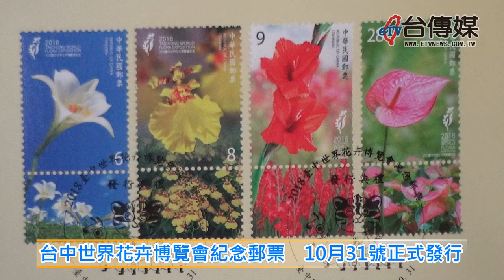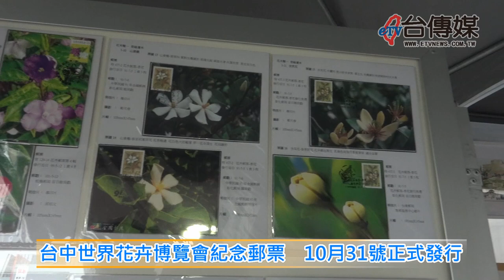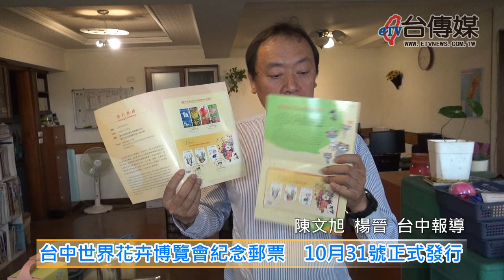《台傳媒新聞》20181031 台中世界花卉博覽會紀念郵票 10月31號正式發行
下個月三號台中世界花卉博覽會就要正式開幕，為了響應台中花博，中華郵政特別利用台中盛產的百合、文心蘭、劍蘭、火鶴和花博吉祥物作為題材，發行2018台中世界花卉博覽會紀念郵票，2018年10月31號上午，還在市政府一樓中央區，舉辦郵票發行典禮，台中市長林佳龍也在受訪時表示，希望透過這次的花博，讓全世界都看見台灣軟實力，而中華郵政也表示，這次花博紀念郵票的數量，絕對可以滿足民眾的需求。
中華郵政表示，這次的郵票發行典禮，民眾除了可以欣賞歷年來郵票和畫作外，活動現場也設置了臨時郵局，讓民眾除了可以購買這次花博的紀念郵票，還可以蓋紀念戳章和體驗有趣的人體彩繪，而在活動當中還有西洋樂團演奏、太鼓表演跟戴有花博圖騰的啦啦隊精彩表演。
台中市長林佳龍表示，市府團隊花了2000多天，努力打造台中花博，就是希望讓全世界看到台灣的實力與用心，也希望11月3號花博開幕當天，民眾也能前來欣賞，屬於台灣特有的花藝之美。